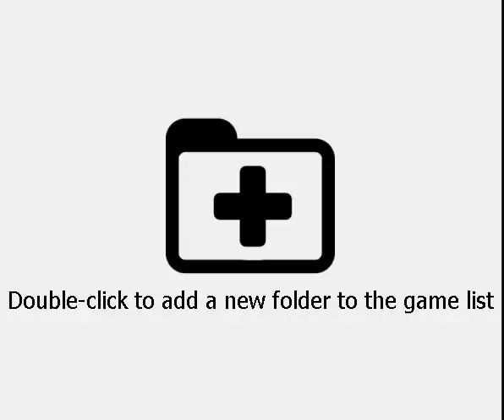Pokemon Super Mystery Dungeon(3DS)(U)(ABSTRAKT) - PT(Pt 7)(08-03-22)